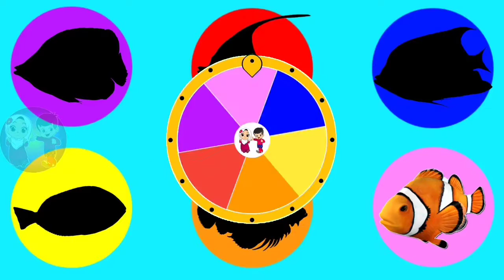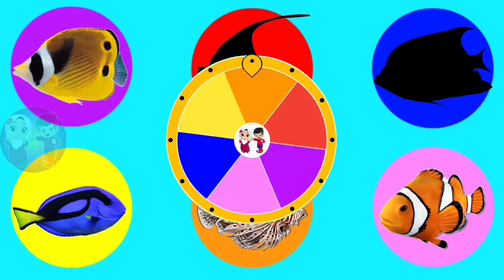MENGENAL HEWAN IKAN LAUT CANTIK || CLOWN FISH, MOORIS FISH, DORY FISH, LION FISH, ANGEL FISH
mengenal nama hewan ikan laut cantik